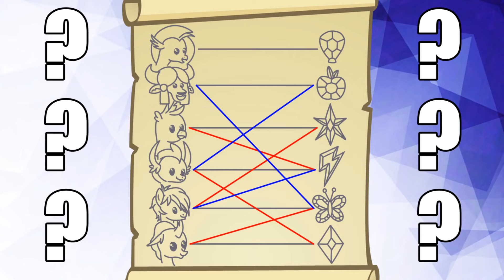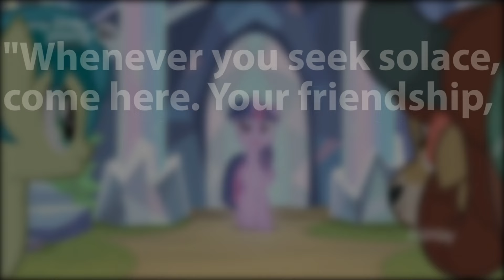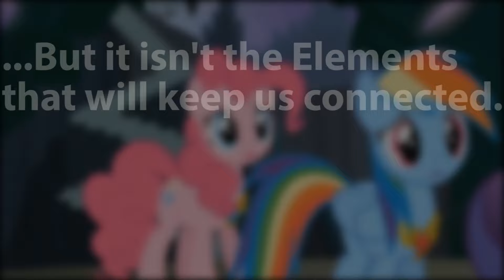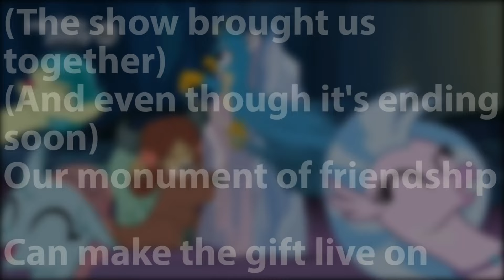How the Tree of Harmony REALLY Died (MLP Analysis) - Sawtooth Waves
Original Description below:
Perhaps this was all part of their master plan...

As sad as I am about the final season airing, I couldn’t be more excited to see how things will wrap up!

"Bamboo Swing, A12.wav" by InspectorJ of Freesound.org

Tracks used are as follows:
Beach Bum
Loopster
Cut and Run
Ourorboros
Impact Lento
Music to Delight
Pamgaea